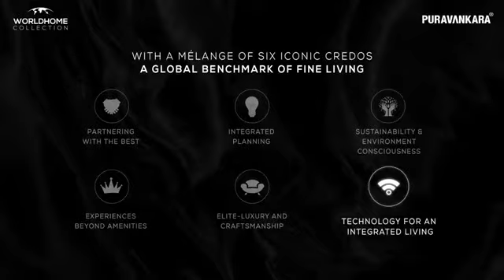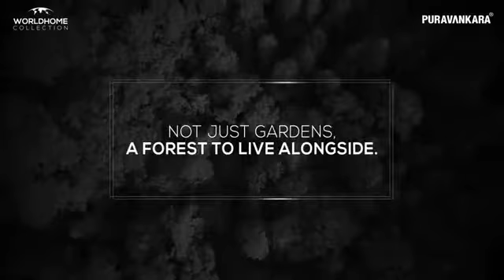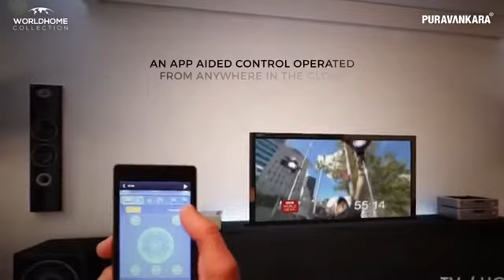PURVA ATMOSPHERE | WORLD HOME COLLECTION | 2 , 3 AND 4BHK | MANYATA TECH PARK | BANGALORE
it is important for any developer to categorize and frame strategize for ease in accessibility. Master plans at a residential project would help residents inspect prospective layouts and distinguish individual living spaces from recreational facilities. With unique design structures curated by the best in the business, Purva Atmosphere welcomes residents to experience features beforehand for constructive and hassle-free investment decisions. These master plans are best-in-class and give residents the leverage to compare individual residential expectations. Invest Now!

Floor plans constitute optimum utilization of space within the premises. Purva Atmosphere offers 2 and 3 BHK homes that spans across wide-open areas. Residents have the benefit of exploring and making the most of the resources provided. Individual floor plans for 2 and 3 BHK apartments are available on request. Enquire in to know more about your dream home with Purva Atmosphere.

Like the master plans, residents should emphasize on the importance of leisure and safety within the premises. Purva Atmosphere has employed a strategy by providing flawless amenities that are in line with industry standards. Some of the amenities within the premises comprise of an equipped gymnasium, recreational play parks for children, landscaped gardens, swimming pool, jogging tracks, individual parking slots for occupants, 100% electricity backup and 24/7 security services. The benefit of prior inspection of the above amenities helps investors to consult and arrive at decisive purchase plans. Invest now with Purva Atmosphere for a sustainable future!